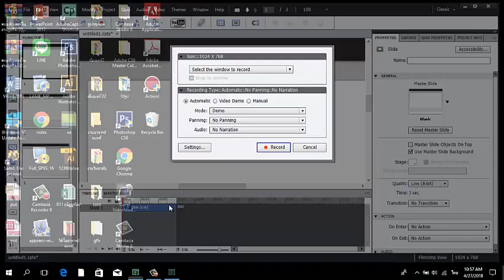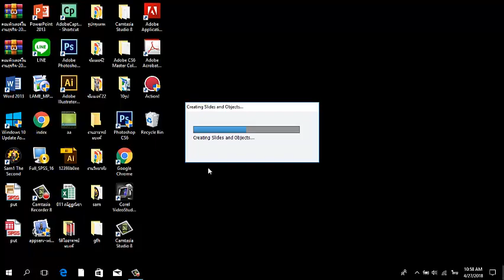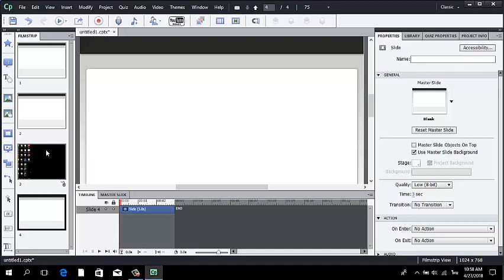EP.7 การบันทึกภาพหน้าจอใส่สไลด์ Adobe Captivate CS6